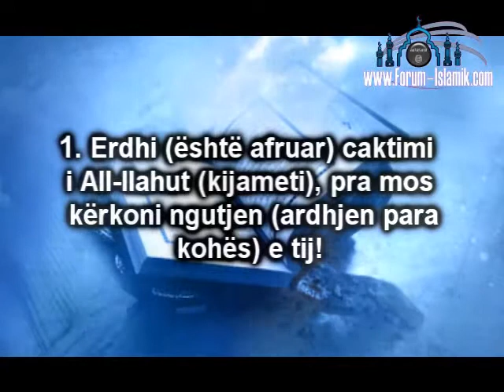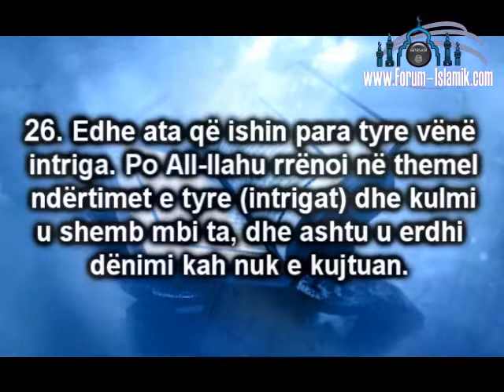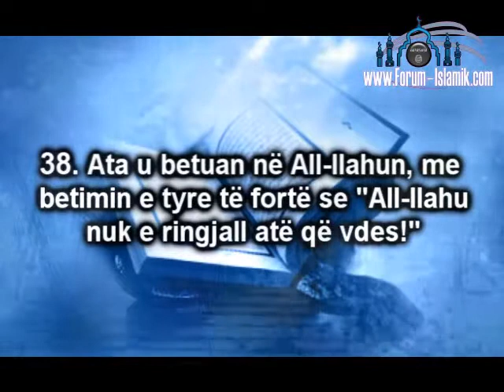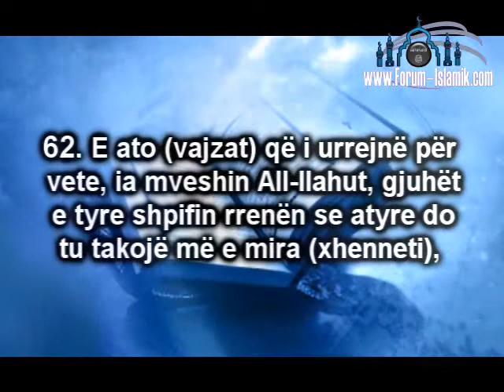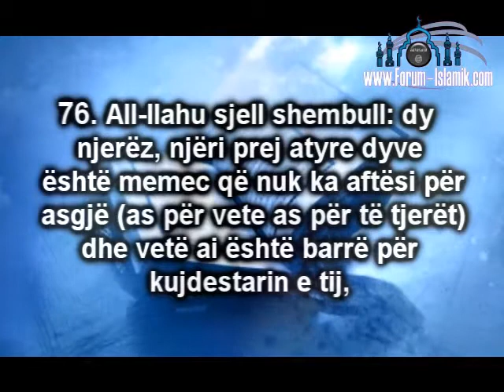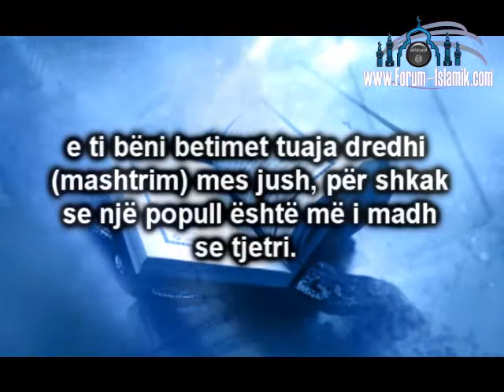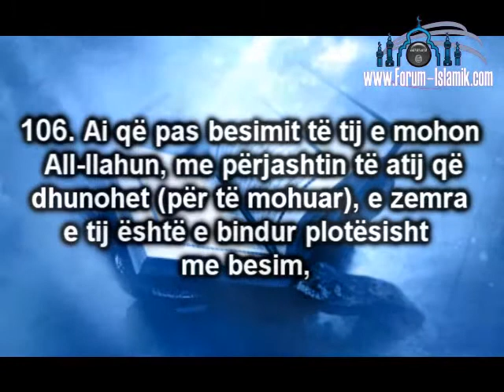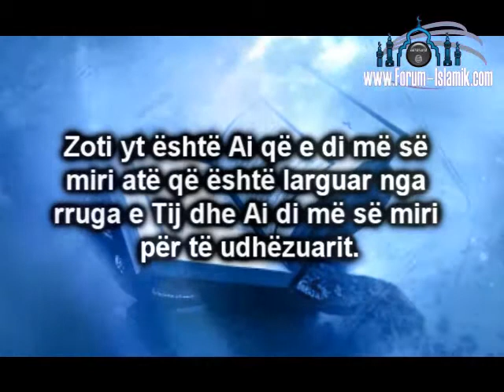Kaptina En Nahl